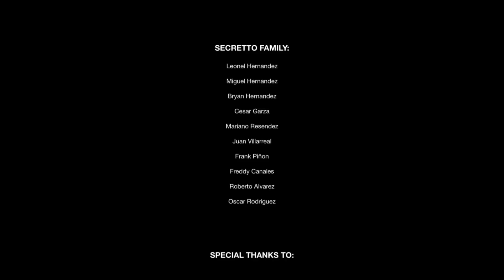SECRETTO VLOG 005 - FLORIDA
Saludos a toda la Raza de LakeLand Florida, muchas gracias a todos que nos apollan a los vlogs

Edited by - @RonaldoYVOP